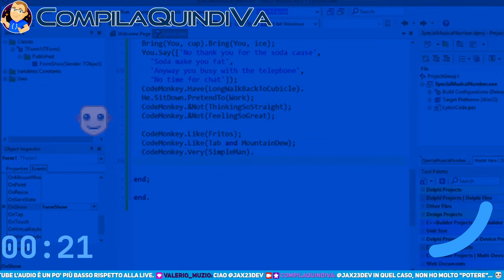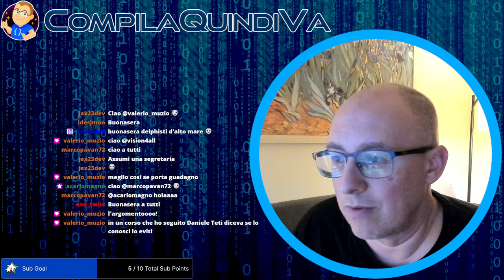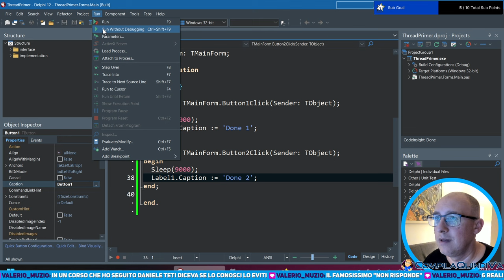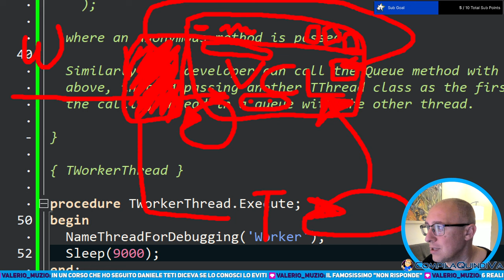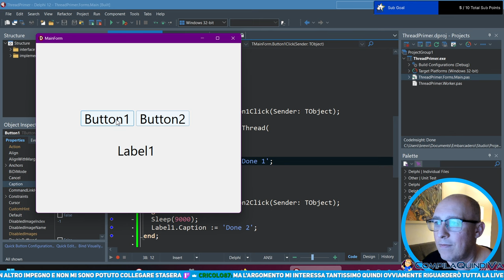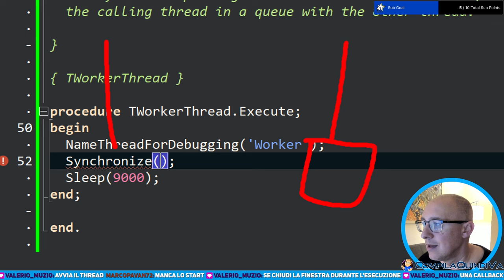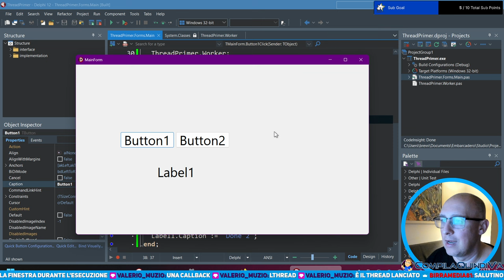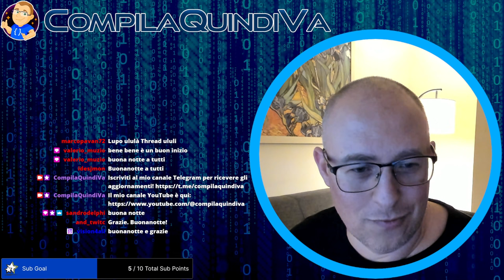Parallel Programming in Delphi: l'amore per l'asincrono - Ep. 1: Il multi-threading (Live Coding)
*Parallel Programming in Delphi: l'amore per l'asincrono*
_*Ep. 1: Il multi-threading*_
_Live Coding_

A grande richiesta dei partecipanti all'ultima live, in questa sessione navigheremo le tempestose acque della programmazione asincrona in Delphi. 🌊

Come sappiamo bene, la programmazione asincrona è uno strumento fondamentale per rendere le nostre app reattive e responsive, soprattutto in ambito mobile dove la velocità del feedback verso l'utente è un requisito fondamentale per garantire una buona esperienza di utilizzo. 📲

Delphi fornisce alcuni strumenti incorporati per venirci incontro su questo aspetto, come la PPL (Parallel Programming Library), ma esistono anche tanti altri tool e librerie che possiamo utilizzare. 💪🏻

In questa prima live, introduciamo la tematica del "multithreading" in generale, parliamo di come lavorano i thread separati e di come crearli in Delphi per poter eseguire parallelamente codice senza bloccare la UI della nostra applicazione. Ma abbiamo appena "grattato la superficie"...

📒 *CAPITOLI* 📒
0:00:00 - Inizio live
0:26:00 - Iniziamo a scrivere codice
0:33:00 - Lavorare col thread principale
0:42:00 - Creare un nuovo thread
1:01:00 - Eseguire metodi anonimi in un thread
1:16:20 - Scopo di Synchronize e suo utilizzo
1:30:00 - Introduzione in lobby
1:50:00 - Temi delle prossime live
1:54:40 - Saluti e conclusione live